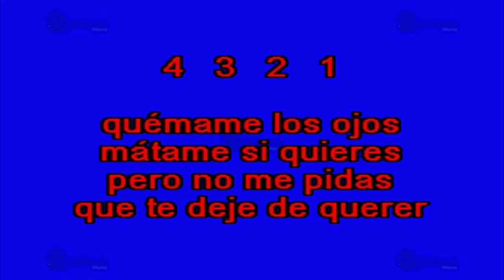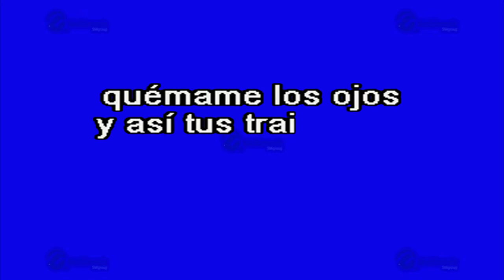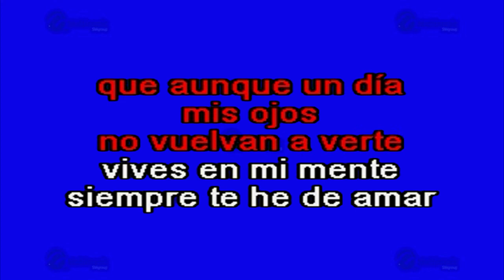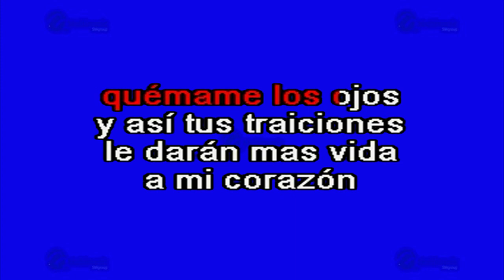Quémame Los Ojos - Multikaraoke ► Éxito De Ramón Ayala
Canción: Quémame Los Ojos
(Solo Como Referencia)
Fue Éxito De: Ramón Ayala

Clave Del Disco: KP-12786
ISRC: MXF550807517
Copyright: Multimusic S. A. de C. V.